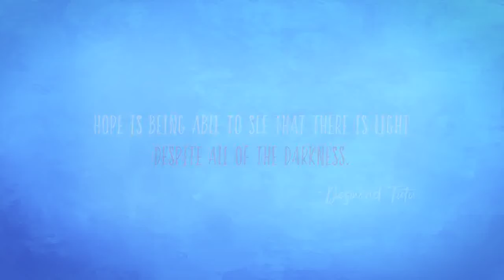sad story dil nahi lagda 2018 full hd